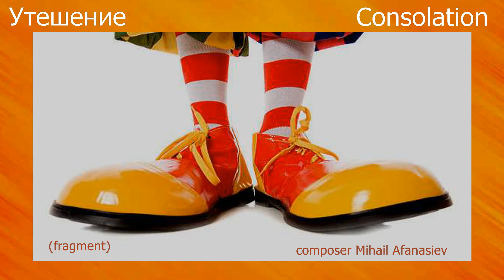УТЕШЕНИЕ/ Consolation/Sound recorded in GMEB studio, Bourges, France (2005)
Sound recorded in GMEB studio, Bourges,  France (2005)